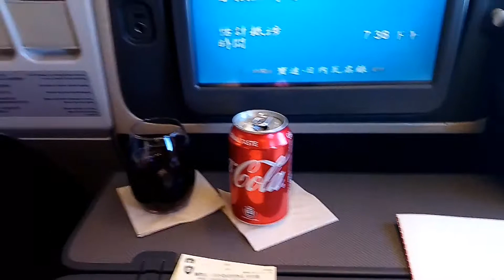Cathay Pacific 2017/10/06由CX564 777-200 Business Class 班機飛往大阪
由商務艙拍攝35000呎上空景點